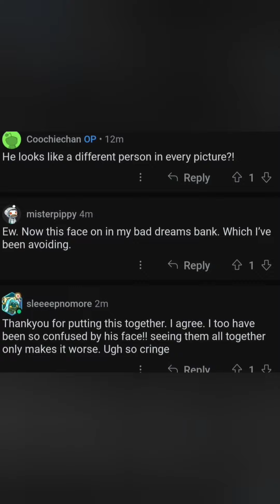Bryan Kohberger. PLASTIC SURGERY. Moscow Idaho.